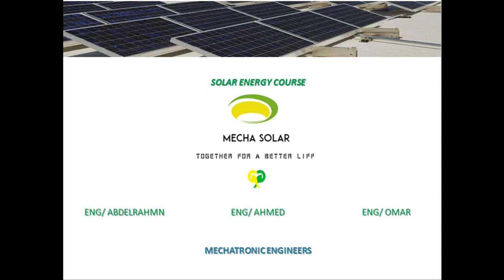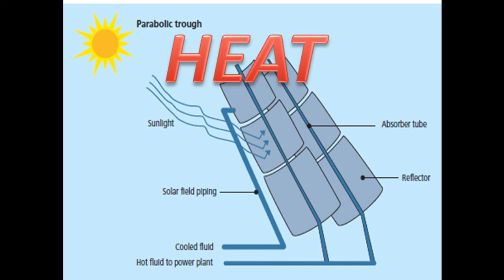Solar Energy Course - Lecture 2 كورس الطاقة الشمسية - المحاضرة الثانية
كورس الطاقة الشمسية - محاضره 2 ( الشمس )
يقدمه : م/أحمد